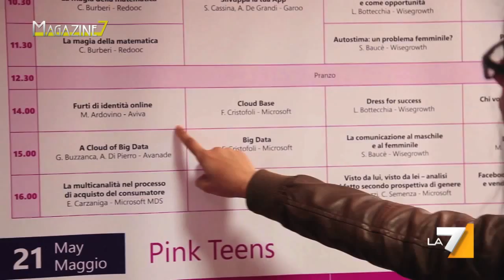NUVOLA ROSA allo USA Pavilion - Expo 2015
Women in Tech! Le ragazze di ‪#‎NuvolaRosa‬ in visita al Padiglione USA a Expo Milano 2015! Dal 19 al 21 maggio 2015 presso quattro Università milanesi più di 150 corsi di formazione, erogati da relatori nazionali e internazionali, oltre a seminari, workshop, visite a EXPO, eventi, momenti di networking e incontri con le aziende.